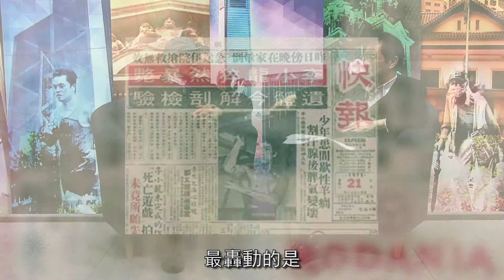【數風流人物精華版】雷煒坡 . 《明周》、港姐情書、李小龍逝世、狄娜